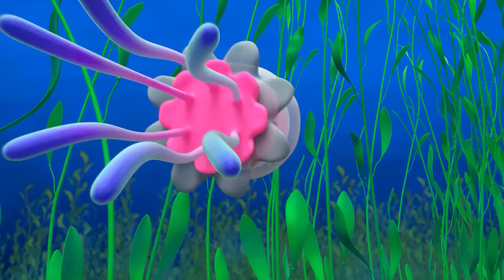Blippi Wonders en Français | Gravité | Dessin Animé | Vidéos Pour Enfants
Découvrez Blippi en Français
Blippi emmène les jeunes téléspectateurs en excursion dans des lieux passionnants tels que des musées, des aires de jeux, des parcs naturels et des zoos, tout en se faisant de nouveaux amis ! Le personnage enthousiaste et expressif de Blippi engage les enfants à leur niveau à travers des aventures racontables tout en partageant leur excitation à découvrir le monde qui nous entoure.

00:00 Gravité
03:10 Brosse à dents
06:10 L'océan
09:19 Miel
12:22 La montagne
15:24 Blippi construit un château de sable
18:23 L'aventure de la glace à l'eau
21:15 Blippi apprend les couleurs de l'arc-en-ciel
24:18 L'aventure du camion poubelle !

Moonbug Kids est un espace où les enfants du monde entier peuvent apprendre la compassion, l'empathie et la résilience tout en regardant leurs dessins animés et leurs chansons préférés !

Moonbug Entertainment est à l'origine de certains des titres pour enfants les plus populaires au monde. Les productions de Moonbug comprennent les sensations mondiales CoComelon, Blippi, Little Baby Bum, My Magic Pet Morphle, Supa Strikas, Go Buster, Playtime with Twinkle, Gecko's Garage, ARPO et bien d'autres encore. Les titres de Moonbug sont disponibles en 27 langues sur toutes les principales plateformes de streaming.